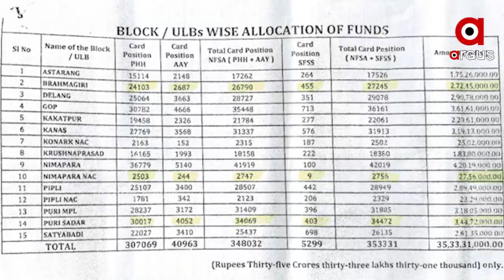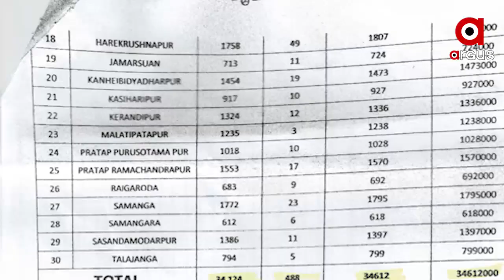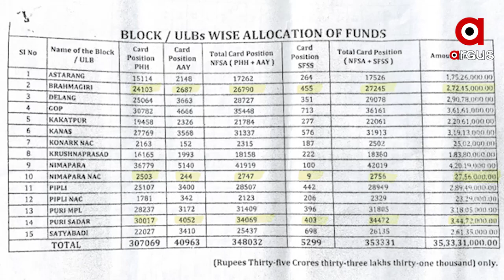ମହାମାରୀରେ ପିଡିଏସ ସାମଗ୍ରୀ ବଣ୍ଟନରେ ମହାଘୋଟାଲା ....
ମହାମାରୀରେ ପିଡିଏସ ସାମଗ୍ରୀ ବଣ୍ଟନରେ ମହାଘୋଟାଲା । ଲକ୍ଷ ଲକ୍ଷ ଟଙ୍କାର ପିଡିଏସ ସାମଗ୍ରୀ ଚଳୁ । ଭୂତ ନାଁରେ ଉଠିଛି ରାସନ । ହିତାଧିକାରୀଙ୍କ ଠାରୁ ଅଧିକ ଲୋକଙ୍କ ନାଁରେ ହଡପ ହୋଇଛି ଯୋଜନା .